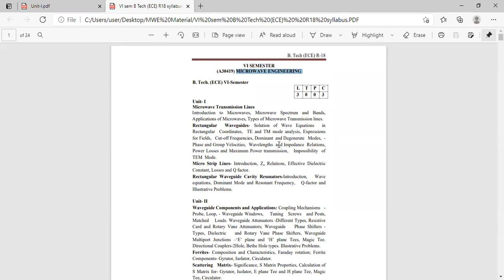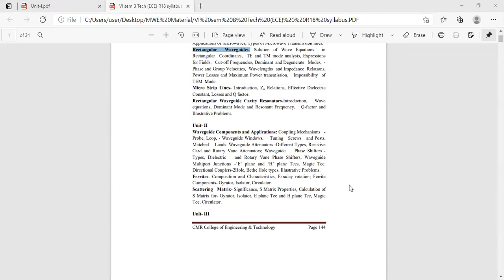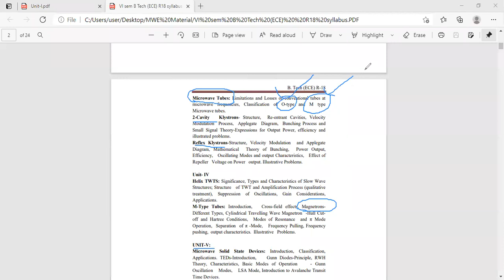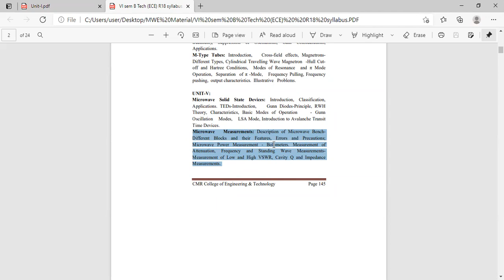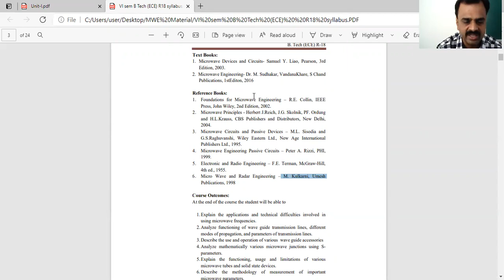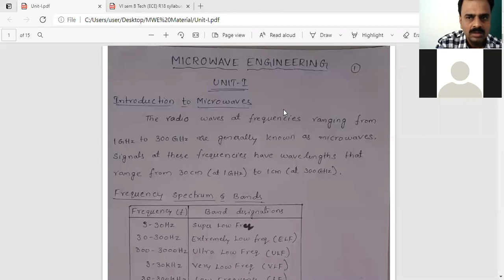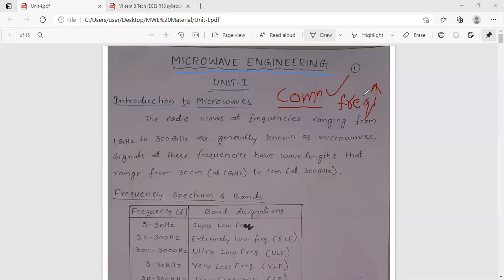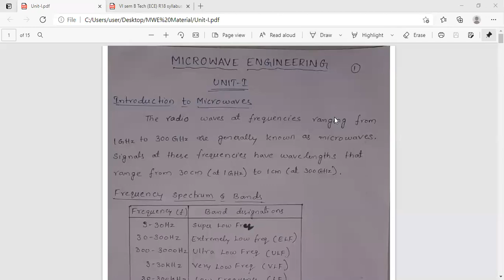Introduction to Microwave Engineering 1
Introduction on Microwave Engineering